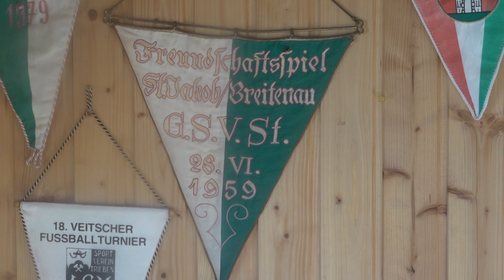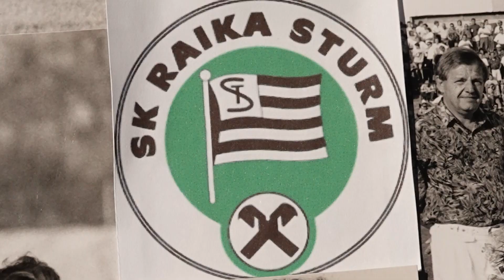Fußball: Vom Dorfclub in die Bundesliga